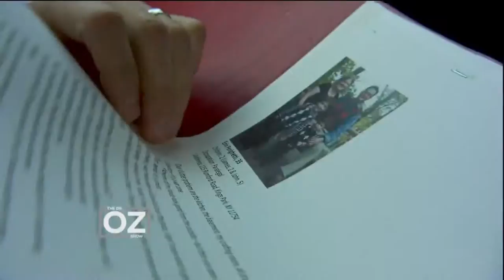Declutter Your Life with The Dr. Oz Show & Justin Klosky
Dr. Oz brought decluttering king Justin Klosky to help a mother in need to rid the clutter in her life so she could breathe again and focus on her family.

*Clip for promotional use only with permission from The Dr. Oz show and Sony Pictures